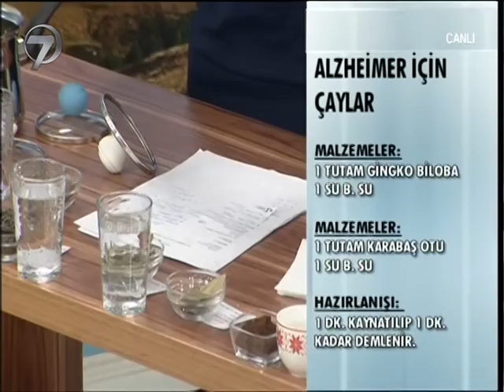DR FERIDUN KUNAK'DA ALZHEİMER İÇİN ÇAYLAR VE KARIŞIM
Ekranların en renkli sağlık programı Dr. Feridun Kunak Show'da bu bölüm Alzheimer için çaylar ve karışım tarifi verildi.

Ekranların sevilen programı “Dr. Feridun Kunak Show” hafta içi Pazartesi-Perşembe canlı yayınla saat 09.45’te Kanal 7’de.